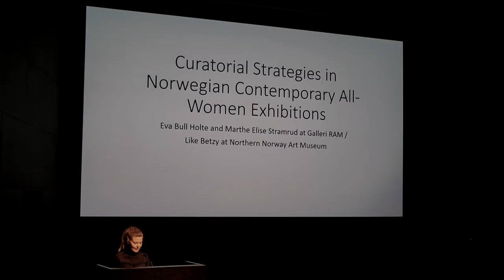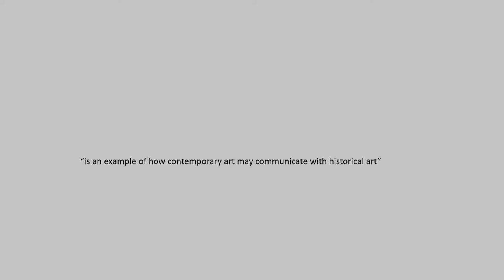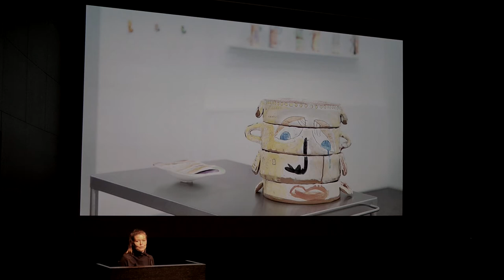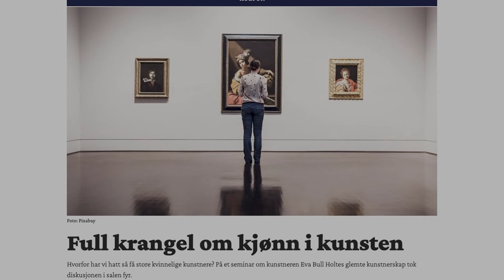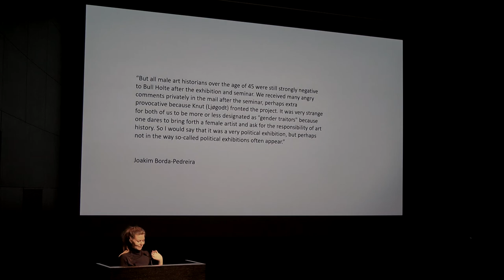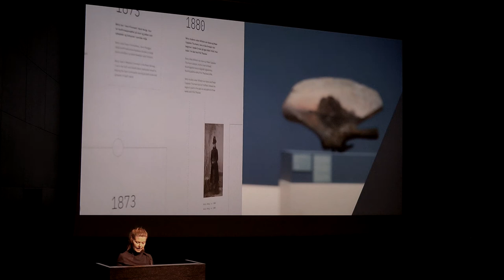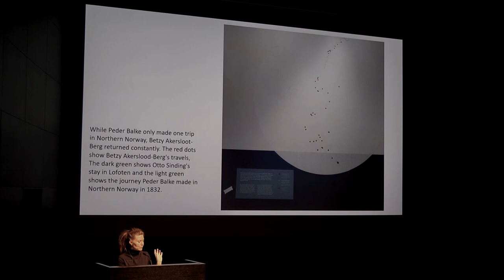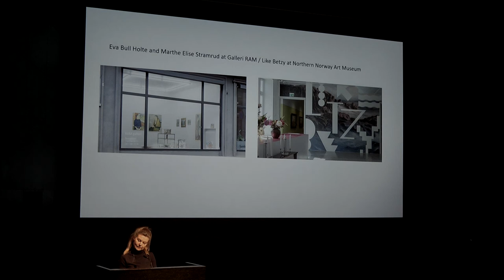Frida Forsgren. Strategies in Contemporary Norwegian All-Women-Exhibitions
Kumu kunstimuuseumi konverents „Naiskunstnikud Balti- ja Põhjamaade muuseumides“ (5.–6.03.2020)

Kumu Art Museum’s conference “Women Artists in Baltic and Nordic Museums” (5.–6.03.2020)